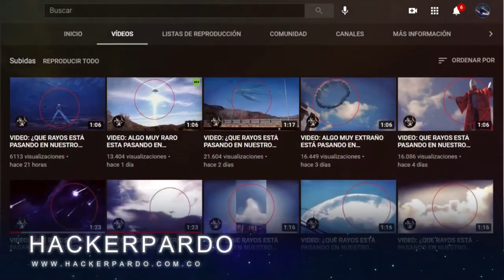ALERTA MUNDIAL: APARECE UNA CIUDAD FLOTANTE EN EL CIELO 18/11/2021